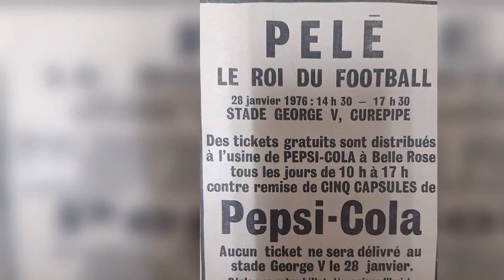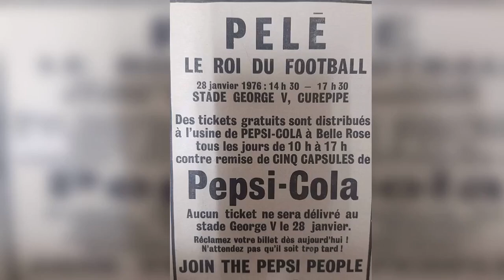MAURITIUS - Vintage Scenes and People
Ile maurice - Mauritius Vintage Scenes and People
Some iconic scenes and people of Mauritius.
Refreshing memories. Life move pretty fast.
Photos: Vintage Mauritius, Social Media contributors.
Viré Viré Mama (Séga Mauricien) - Jocelyn Perreau (Original